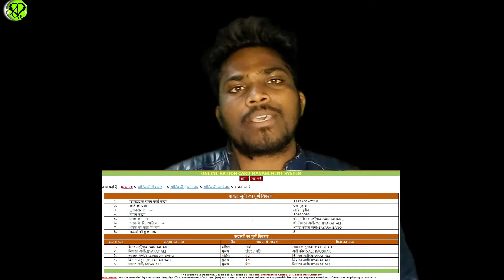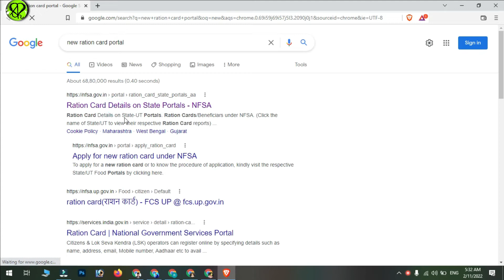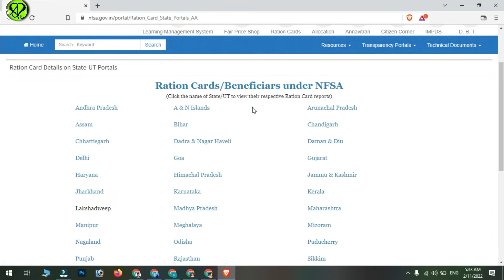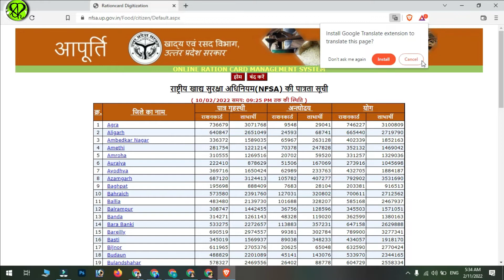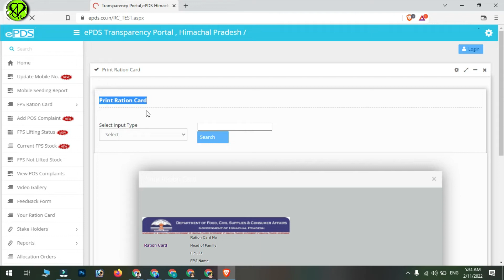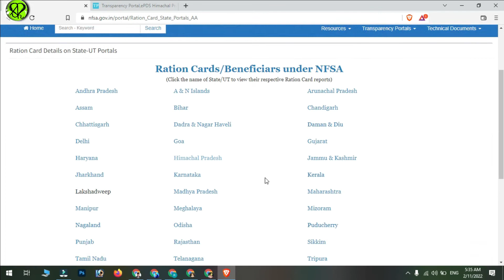smart ration card kaise download karen 2022 | smart ration card apply online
Technical Rampravesh

Aaj hum is video me sikhenge ki kis tarah se online smart ration card kaise download kar sakte haiaaj hum is video me par aap asani se apna bharat ke kisi bhi rajya se ho aap asani se apna is website se download kar sakte hai aap is video mein yahi sikhange so video ko last tak dekhe Thanks You so Much For Subscribe For This Youtube Channel

smart ration card kaise download karen
smart ration card apply online
smart ration card download
smart ration card kya hai
How to Download Smart Ration Card Online 2022
बड़ी अपडेट Smart Ration Card Download Kare
bihar ration card download kaise kare
bihar ration card download
ration card download kaise karen ration card number se

स्मार्ट राशन कार्ड डाउनलोड कैसे करें,

new ration card online apply up 2021 |  | Ration card online apply |  ration card kaise banaye 2021

ration card online check kaise kare 2021| how to check ration card online ration card kaise check ka

Aadhar Card Se Ration Card Kaise Nikale | ONORC | Mera Ration Card  | Digilocker And nfsa up gov in